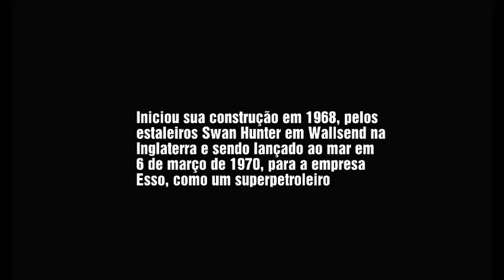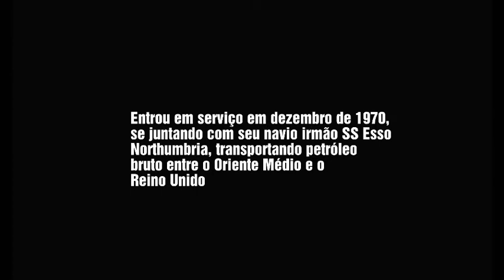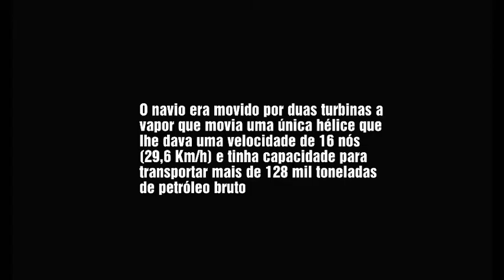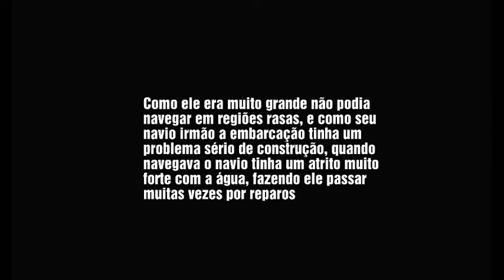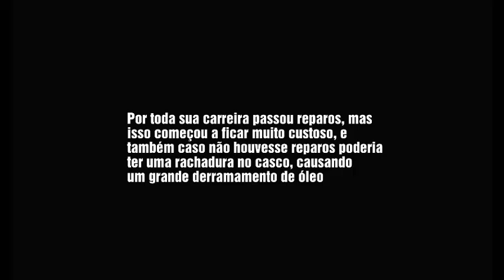SS ESSO HIBERNIA (1970 - 1983)